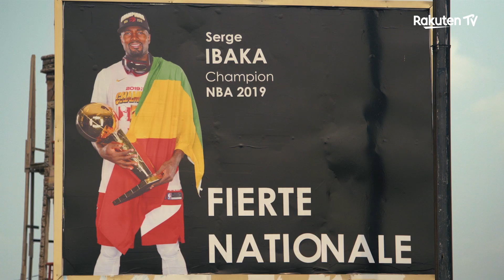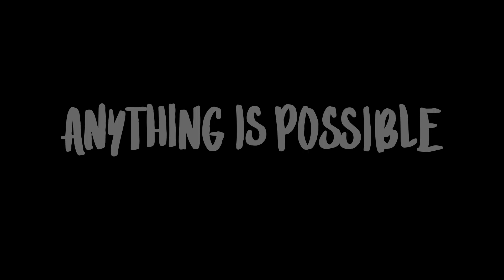Anything is Possible: Serge Ibaka Official Trailer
An epic story about the dreams of a basketball icon who wanted to bring back the NBA trophy to his hometown in Congo.

Watch Serge Ibaka's homecoming journey in this exciting documentary "Anything is Possible" coming out June 25th. It's available for free and exclusive to Rakuten TV @